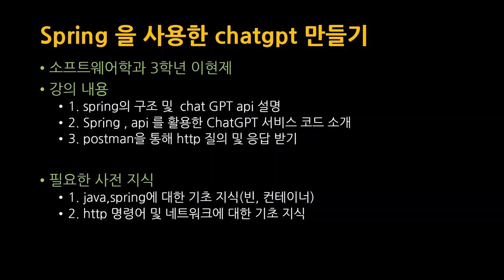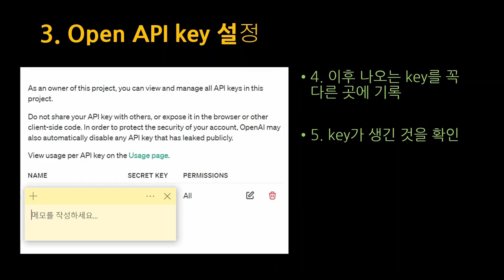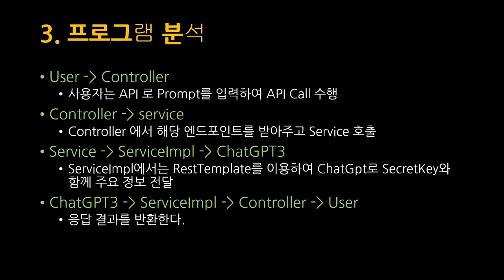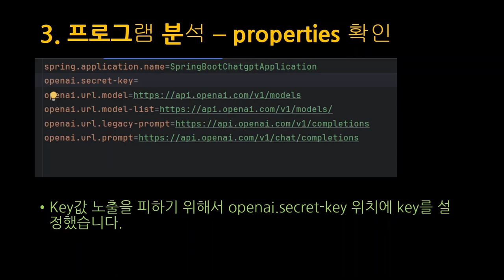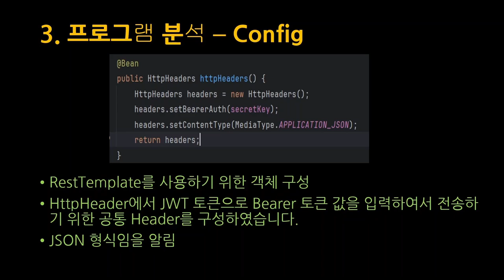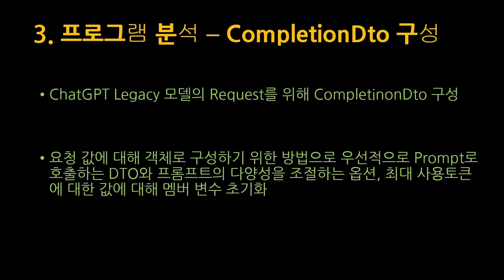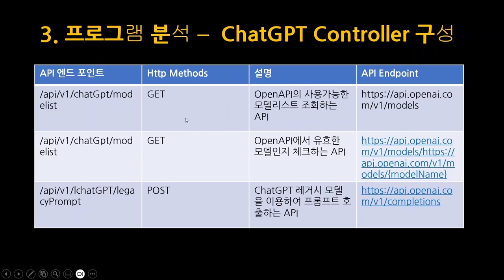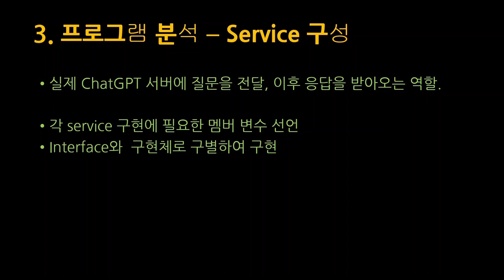[SWTT] Spring , Open API를 사용한 Chat gpt 백엔드 구축하기 (2/3)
[SWTT] Spring , Open API를 사용한 Chat gpt  백엔드 구축하기
강사 : 아주대학교 이현제
내용 : Spring과 Open API 사용하여 최근 화제되는 chat GPT 프롬프트 기능을 웹서버에 적용